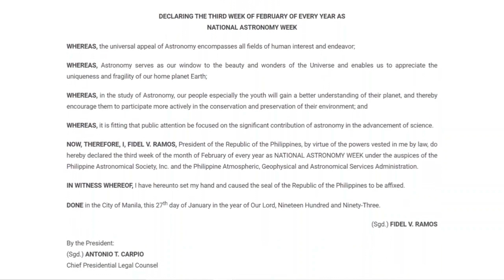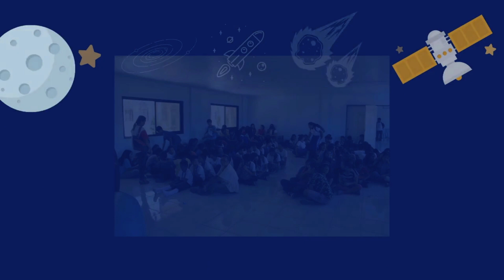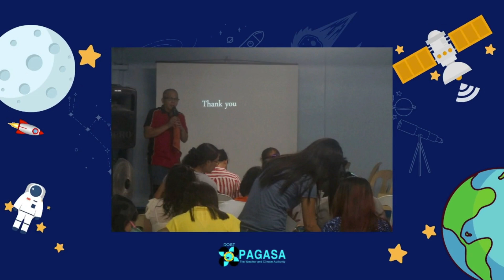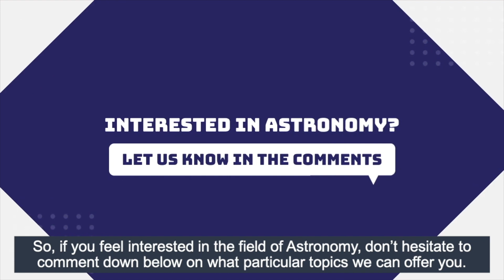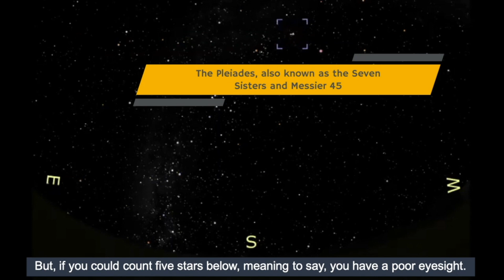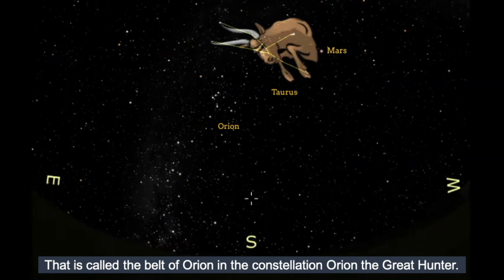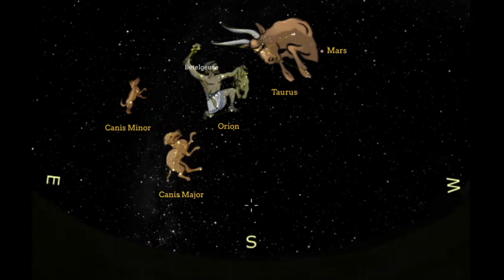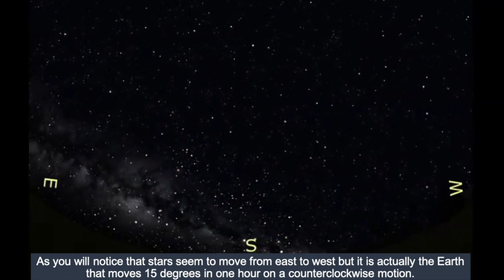28th National Astronomy Week Opening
To officially start the annual celebration of National Astronomy Week (NAW), we prepared a short video presentation to help you become familiar with the interesting astronomical objects we can see tonight, February 14, after sunset while celebrating Valentine’s Day.

Happy National Astronomy Week! 🤩✨